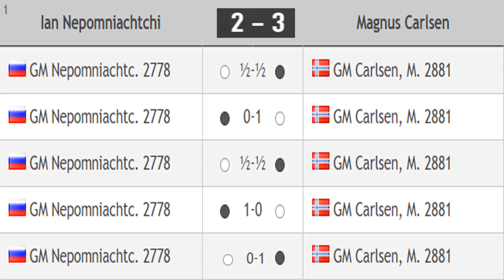Magnus Carlsen vs Ian Nepomniachtchi, Chess24 Legends of Chess 2020 - Round 8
Chess24 Legends of Chess 2020